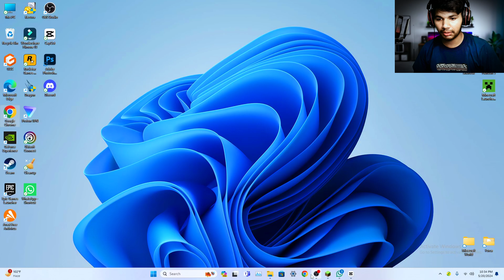🔥 LET'S MAKE THE POWERFUL ARMOR AND TOOL || MINECRAFT SURVIVAL SERIES #7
°•° Information For You 🧐

Guys Games Related Questions [ ? ] Ke Answer [ √ ] Video Mein Hi Hote Hain So Please Video Puri Dekha Karo And 😁 Pc To Hai Mere Pass But Editing Abhi Bhi 😅 Phone Se Karta Hoon ☘️

• Phone                :-    Redmi K50i
• Thumbnail        :-    Pixellab, Canva
• Editing               :-    Kinemaster

🍁•  Discord :- Coming Soon ( 100k )

💝 My Information

•  Name       :-      Rohit
•  Age 😋     :-     20
•  Hobby      :-      Gaming

∆ My All Products Links 🔗 👇👇👇👇

• 🎧 Old Headphone
• 🎧 New Headphone
• 💡 Ring Light
• 🟢 Green Screen
• 📱My Phone ( 8,256 )

PC Specs ☘️